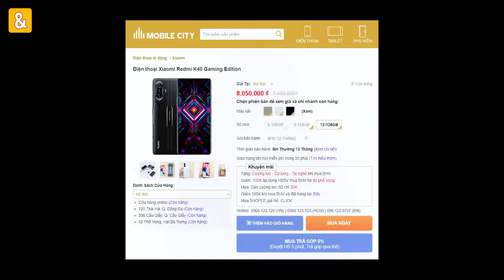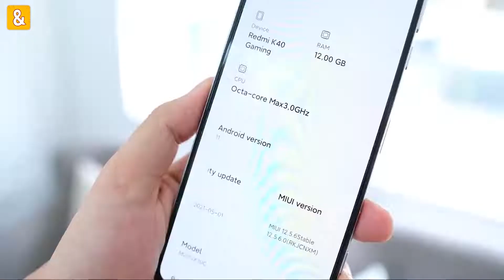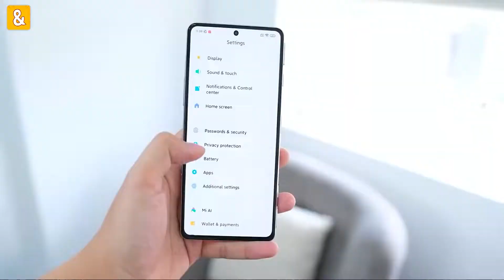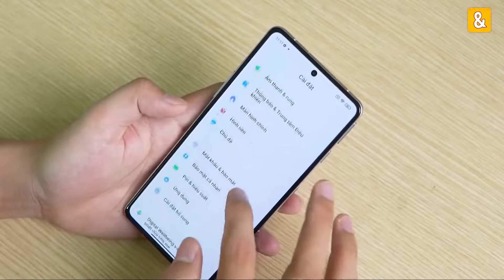Redmi K40 Gaming Thêm 300K có ngay RAM 12GB nhưng liệu có xứng đáng Hay chỉ mua bản RAM 8